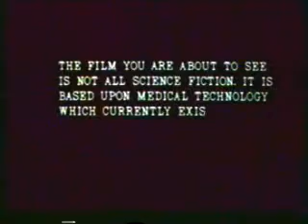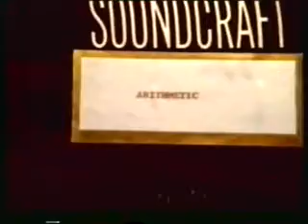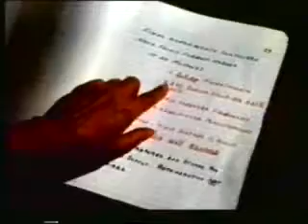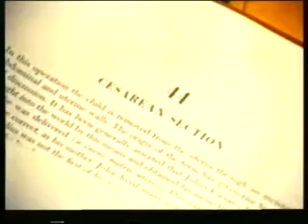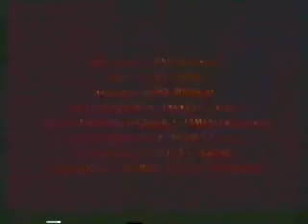Embryo 1976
A doctor bypasses nature with growth hormones, producing a female who becomes his lover.

Cast: Rock Hudson, Barbara Carrera, Diane Ladd ...